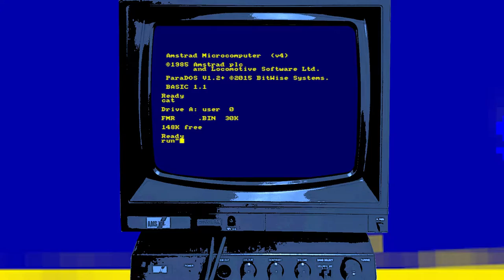💾| FMRCPC | DEMO | AMSTRAD PURO | Demo técnica | escena francesa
Esta demo-intro realizada para  "Benediction Coding Party 2"  que se celebró  del 28 al 31 de Octubre de 2022.
Hipnóticos  efectos de raster con textura de un grupo procedente de la escena de ATARI ST.
¡ BIENVENIDOS SMFX !